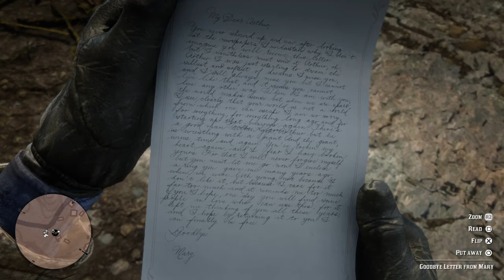The Hanging of Colm O'Driscoll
Damn O'Driscolls